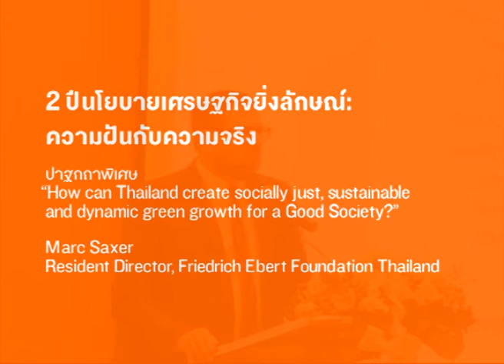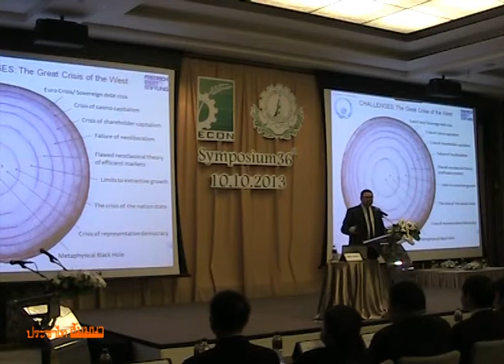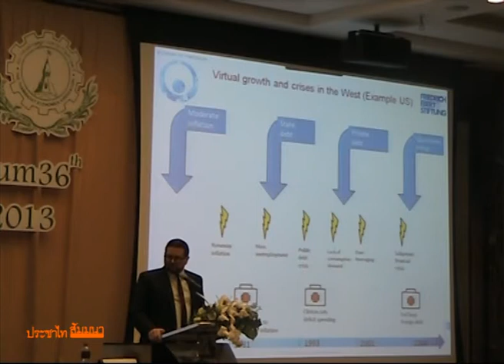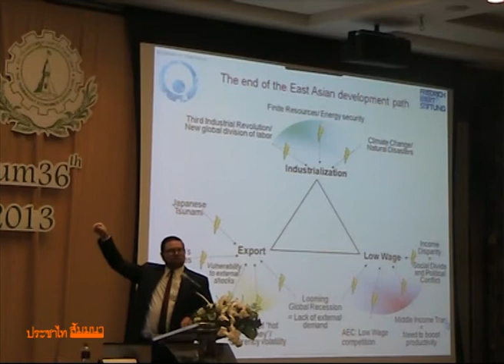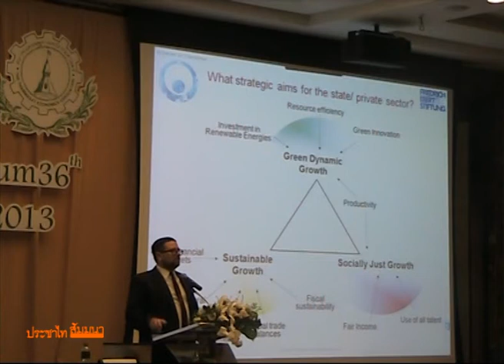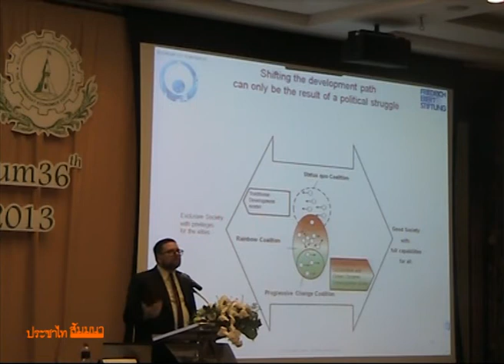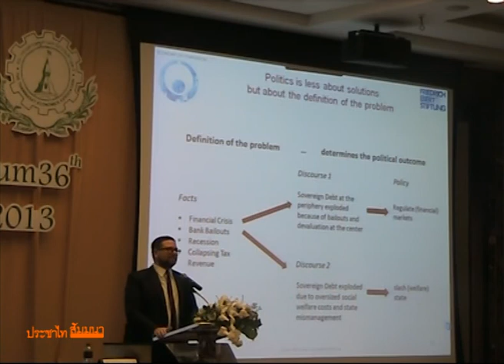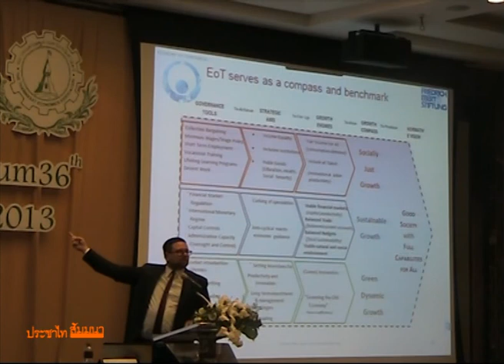2 ปีนโยบายเศรษฐกิจยิ่งลักษณ์ #2/7 ปาฐกถาพิเศษโดย Marc Saxer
คณะเศรษฐศาสตร์ มหาวิทยาลัยธรรมศาสตร์ สัมมนาทางวิชาการประจำปี 2556 ครั้งที่ 36
เรื่อง "2 ปีนโยบายเศรษฐกิจยิ่งลักษณ์: ความฝันกับความจริง"
ณ โรงแรมโซฟิเทล สุขุมวิท กรุงเทพ

ปาฐกถาพิเศษ "How can Thailand create socially just, sustainable and dynamic green growth for a Good Society?" โดย Marc Saxer : Resident Director, Friedrich Ebert Foundation Thailand